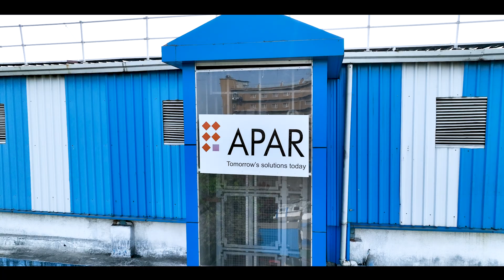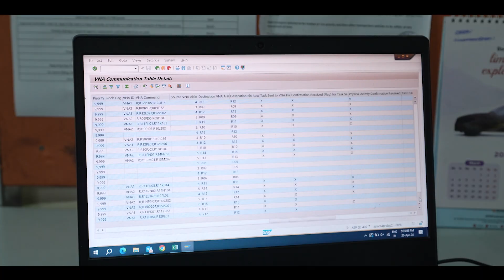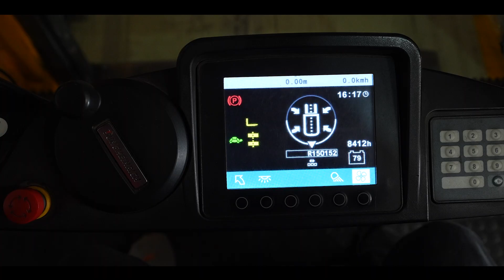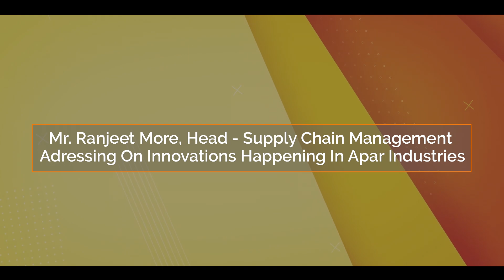Warehouse Film | Apar Industries